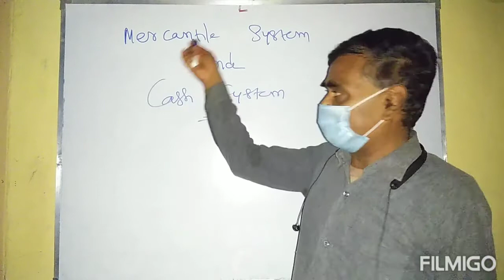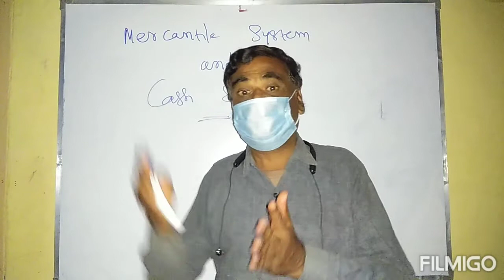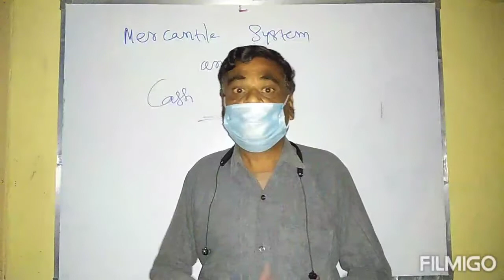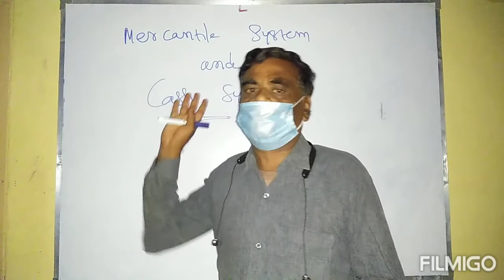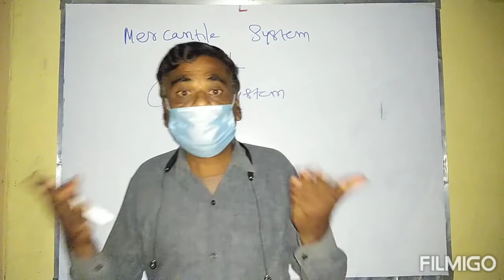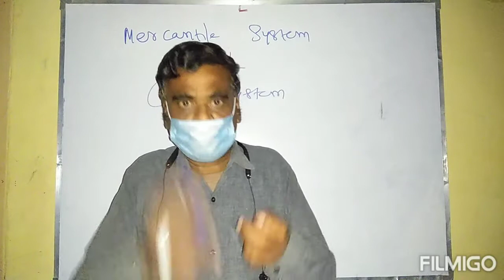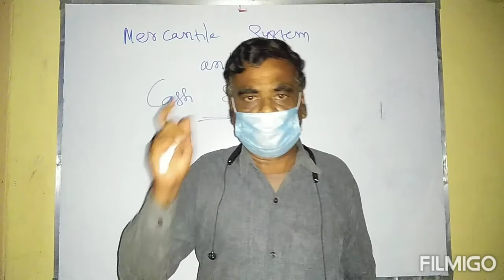MERCANTILE SYSTEM & CASH SYSTEM | By Dr.K.RAJAVELU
we are more interested to update your knowledge by creating these Video Lectures for the students of B.Com,M.Com,CA AND CMA.

K.RAJAVELU
FOUNDER & PRINCIPAL OF
SVP AUDITOR COACHING COLLEGE
AUTHOR & PUBLISHER OF
SRI VENKATESWARA PADMAWADHI PUBLICATION'S
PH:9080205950